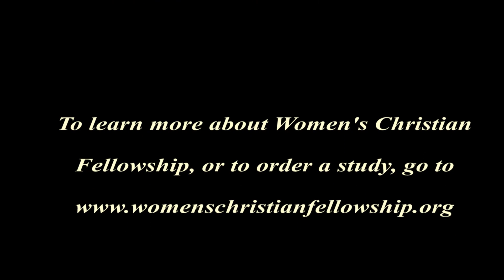Women's Christian Fellowship, The Gospel of John: Week 6 Days 3, 4, & 5 02-16-2023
Jesus Accused of Healing on the Sabbath     John 5:10-16
Jesus - Equality with God                                   John 5:17-30
The Fullness of the Witness                               John 5:31-47